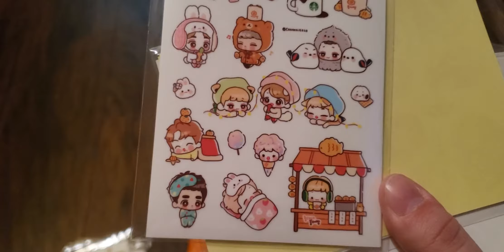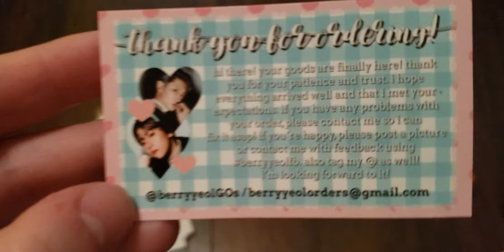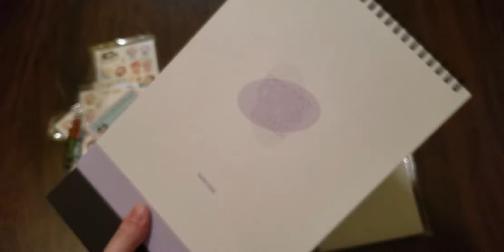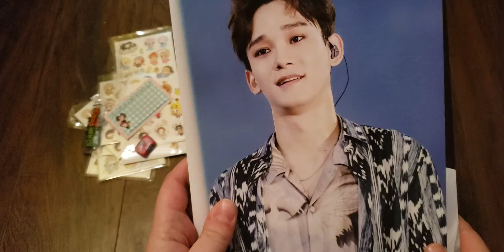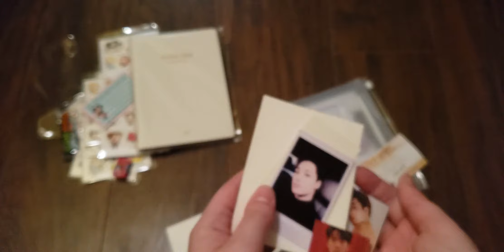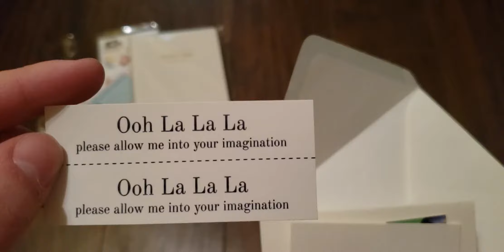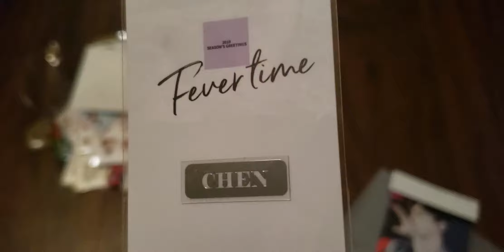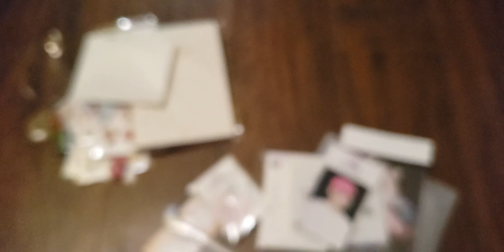What did I get in the Mail?!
I got more chen goods in the mail! Also I totally fail at recognizing chen fansites lol.